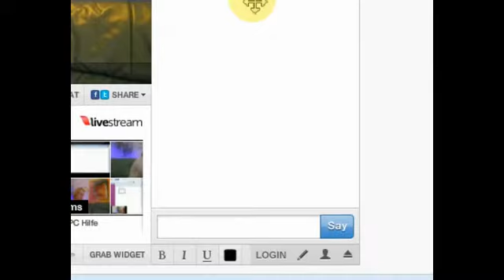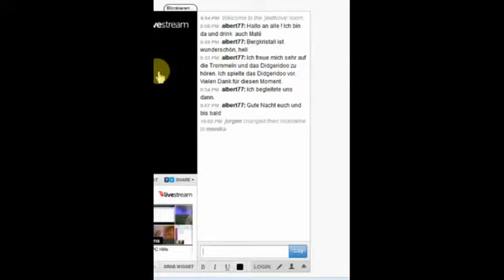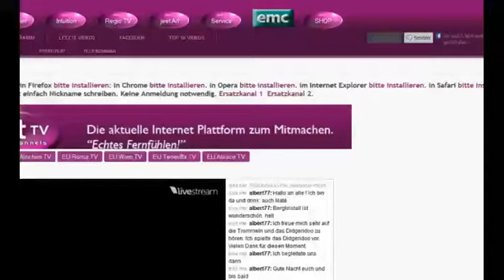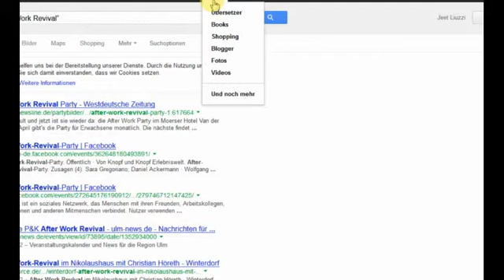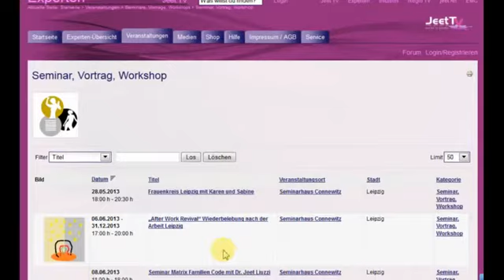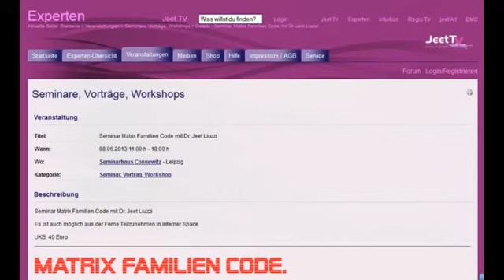27 mai intuition